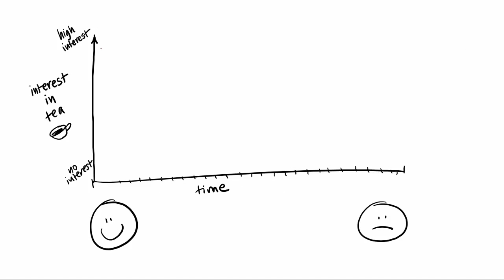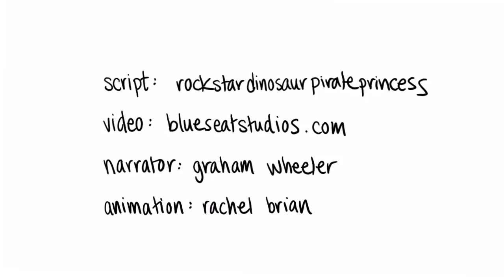Tea Consent - souhlas se šálkem čaje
Jestli pořád nechápete, jak je to se souhlasem k sexu, představte si místo sexu šálek čaje.

Script - Rockstar Dinosaur Pirate Princess ... Animation - Rachel Brian ... VO - Graham Wheeler